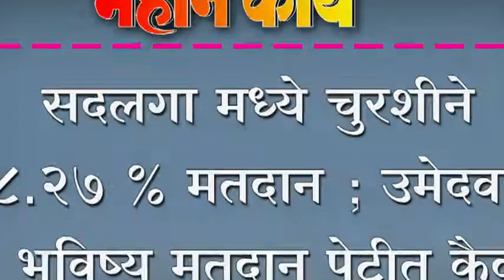सदलगा मध्ये चुरशीने ८८.२७ % मतदान ; उमेदवरांचे भविष्य मतदान पेटीत कैद